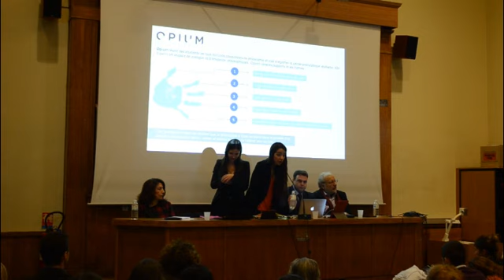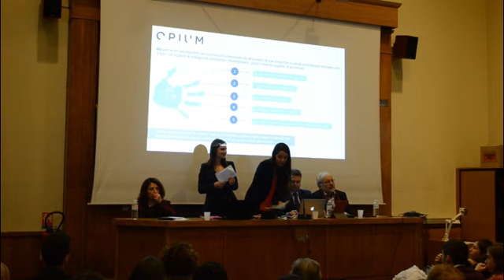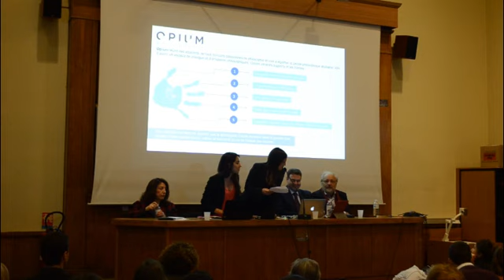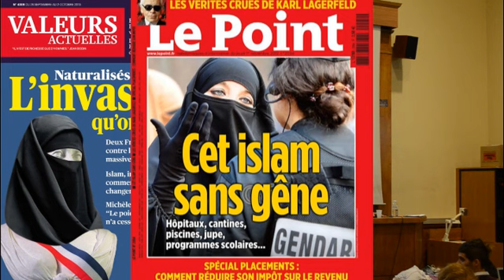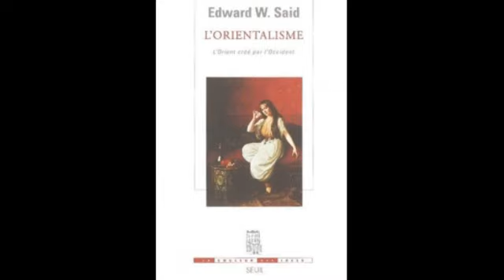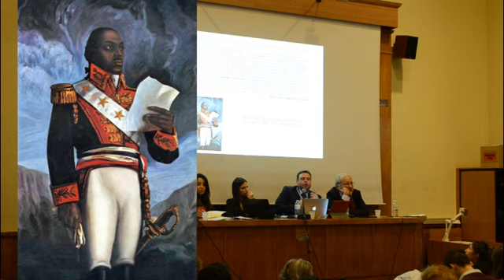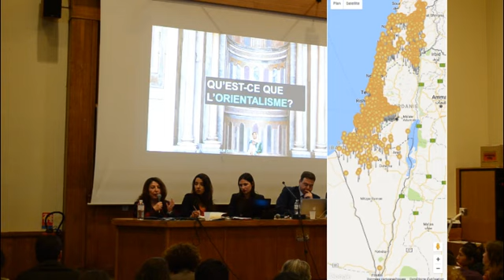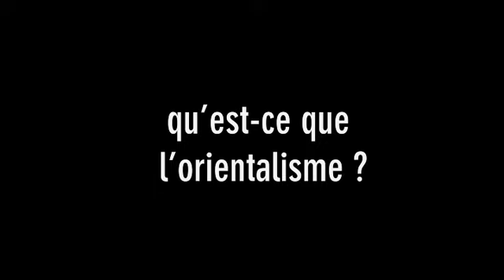CONFÉRENCE - Qu'est-ce que l'orientalisme ? Henry Laurens, Sonia Dayan-Herzbrun, Karim Émile Bitar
Tantôt adulé, tantôt méprisé, l'Orient a toujours revêtu le statut mystique d'altérité radicale.

Tout un courant artistique et littéraire, né d'une représentation complexe et singulière, l'orientalisme a participé à répandre une image ambiguë et fantasmée de l'orient qui perdure encore aujourd'hui sous de nouveaux traits.

Au XIXème siècle notamment, l’orientalisme en tant que perception d’un Orient fantasmé explose. En témoignent les nombreuses productions d’art sur le sujet, de Delacroix à Debussy. Qu'il soit conscient ou inconscient, cet imaginaire contribuera, selon Edward Saïd, à justifier le colonialisme qui débute avec, en toile de fond, cette altérité rêvée dont on voudrait, enfin, prendre le pouvoir.

Les artistes dits orientaux s'emparent eux aussi de ce sujet pour le détourner, de manière subversive et cynique voire ouvertement orientaliste. On passe ainsi du regard d’un Orient fantasmé à un Orient approprié et non plus exotique.

Qu'est ce que l'orientalisme? Comment ce courant s'est-il construit et en quoi consiste l'image qu'il donne de l'Orient? Comment l'Orient se perçoit-il de manière endogène? Quelles sont les incarnations actuelles de l'orientalisme dans la culture artistique?

Cette conférence sera la première d'un cycle consacré à l'orientalisme et à ses multiples incarnations. La conférence introductive a été co-organisée par ONORIENT et Opium Philosophie (avec le soutien d'ASHMA) .

Intervenants : Henry Laurens, Sonia Dayan Herzbrun, Karim Émile Bitar.
Conférence animée par Hajar Chokairi et Marie Justice.